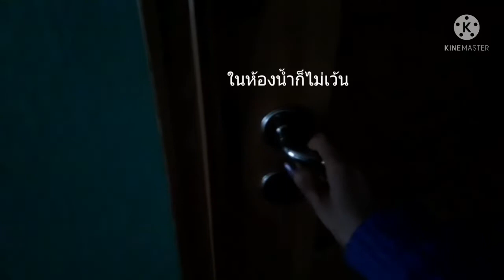ตกแต่งต้นคริสมาสต์ที่บ้าน เทศกาลแห่งความสุข และเทศกาลมอบของขวัญ | ชีวิตในนอร์เวย์ by Sofia i Norway